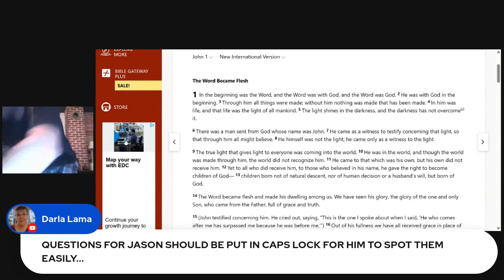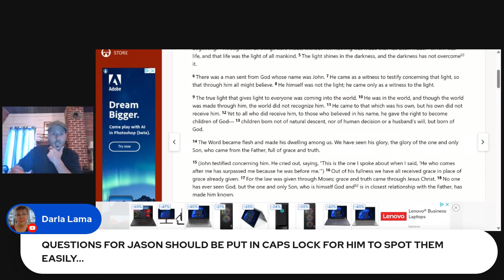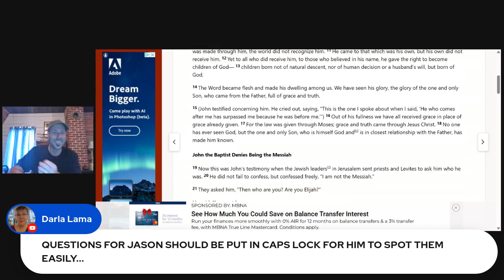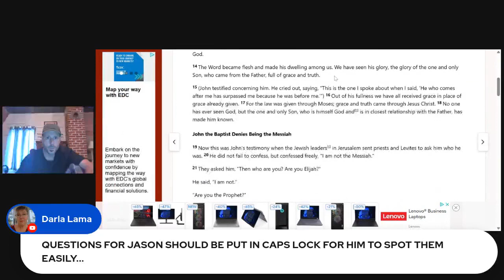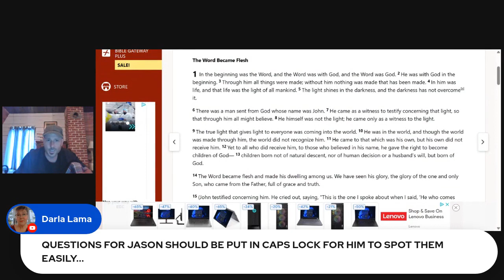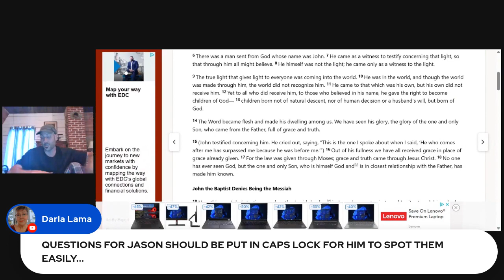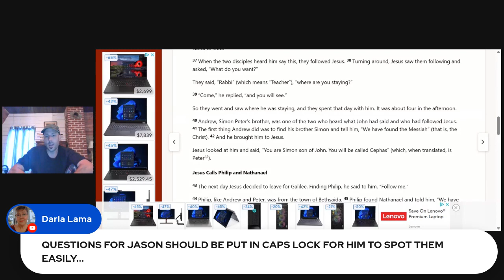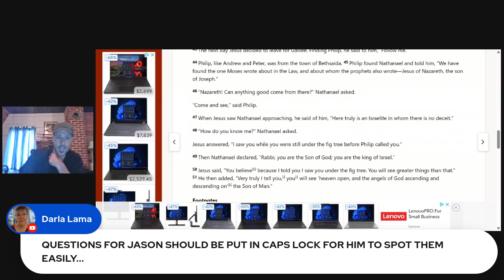DAILY BREAD: John Chapter 1 + Word Study on Wisdom